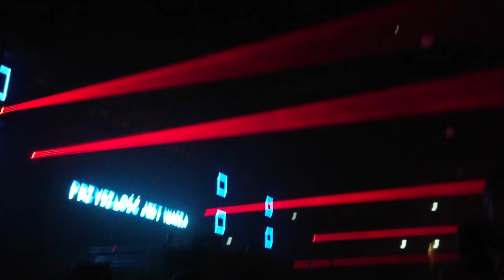Back & Forth 4.0 15